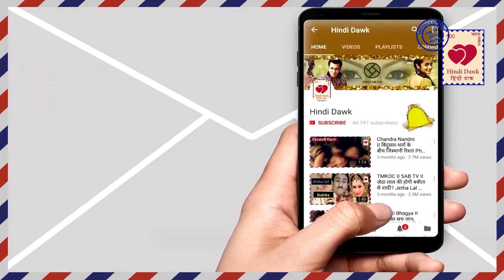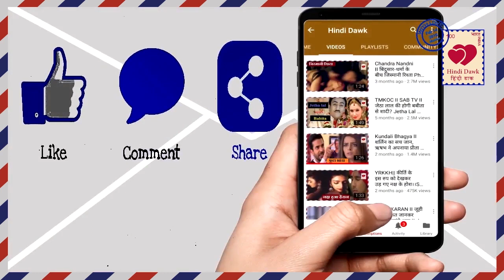Real Life Jodi of Brothers from Bollywood बॉलीवुड में सगे भाइयों की जोड़ियाँ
Real Life Jodi of Brothers from Bollywood
बॉलीवुड में सगे भाइयों की जोड़ियाँ